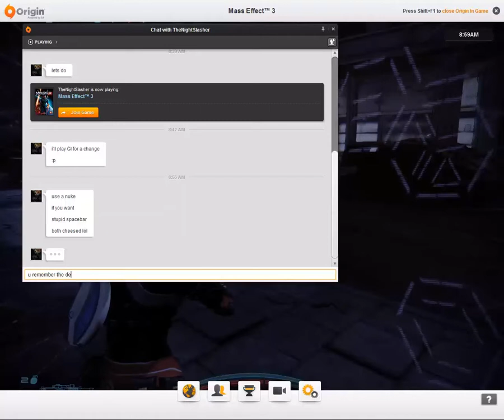Mass Effect 3 - 6.2 The Enemy Of My Enemy Insanity (Duo)